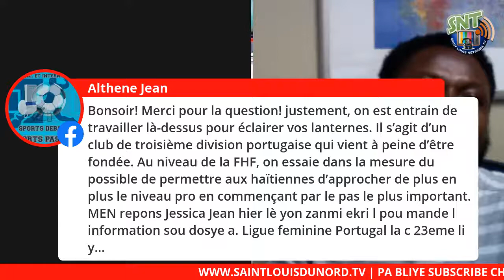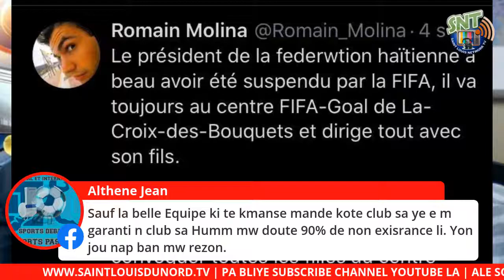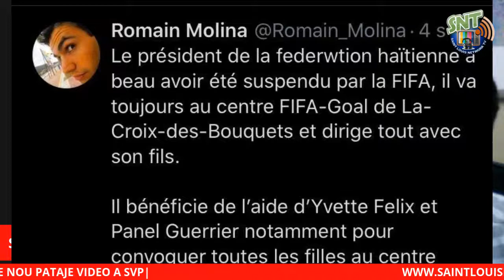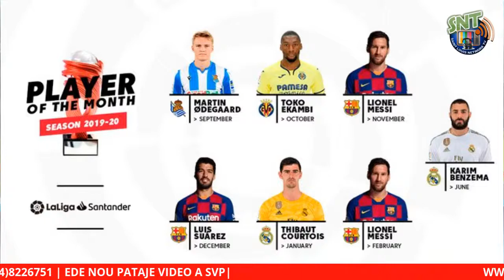SPORTS REEL | KERLY THEUS | PRESIDENT FIFA NAN GRO KOURI